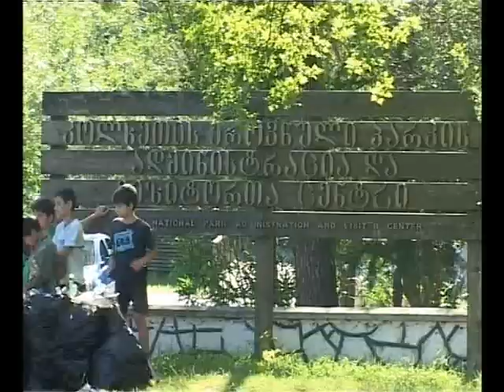დასუფთავების აქცია კოლხეთის ეროვნულ პარკში 21 05 2013